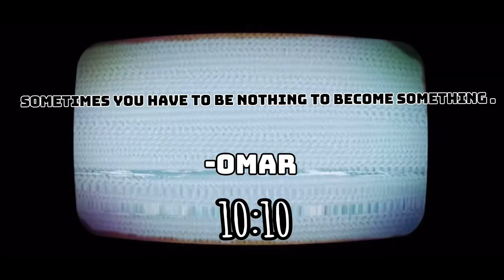Eating the Chicken Big Mac !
Double upload for yall …..

The chicken Big Mac

McDonald’s

Living life to the fullest,  you only get one . - Omar

Other channels listed on my channel above 👆🏾✨